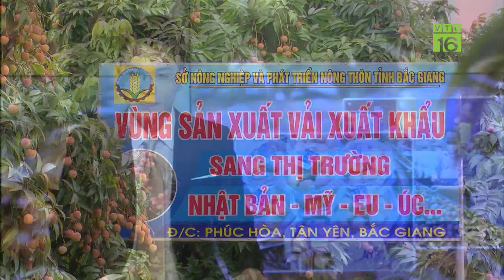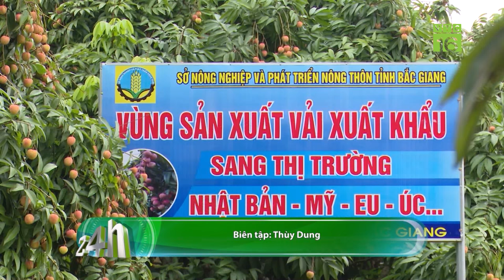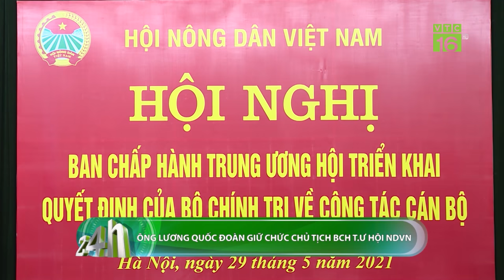Vải sớm Bắc Giang có giá 340.000 đồng/kg tại Nhật Bản | VTC16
VTC16 | Mới đây, 20 tấn vải sớm đầu tiên của tỉnh BG đã chính thức có mặt tại thị trường Nhật Bản khó tính. Tại Nhật, vải thiều sớm Bắc Giang được bán với giá 340.000 đồng/ kg, được người tiêu dùng Nhật đánh giá cao về độ tươi ngon và mẫu mã đẹp.